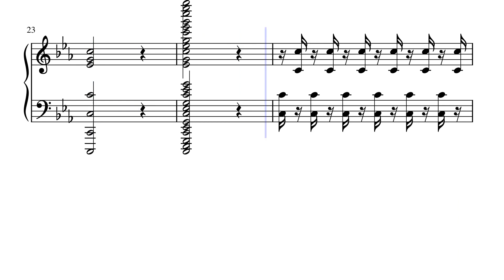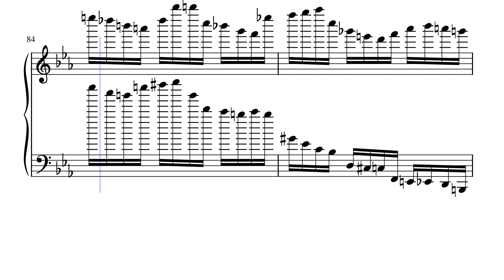The Sevenths by Theos Emmanuèl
Hi!
This score is made in MuseScore 3.
Today, I've updated it into MuseScore 4.
Which one would u like?
MuseScore 3 or MuseScore 4?